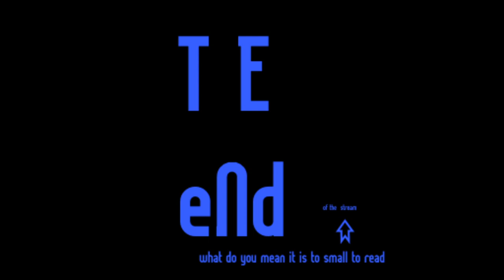BBQ Burno's Blazing Quest Ep.10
Gensokyo is in much more trouble than ever before. The threat of Gridchouli is still looming over everyone's heads and now it's time for you to clean up this mess.

Reincarnated as a fire fairy, Burno sets out to become the strongest and to put Gridchouli to justice! Many of her Team 9 fellows will help her along the way.

The further they go however, the more they realize that Gridchouli may be the least of their problems...
fnafb,fnaf,fnaf fangame,bbq